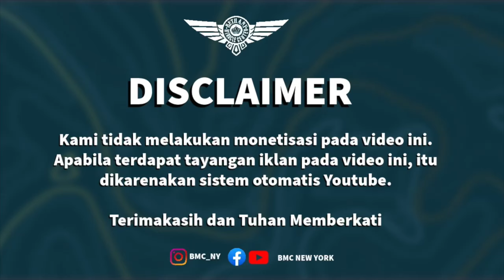Ev. Nikke Anderson. Jangan Batasi Kuasa Tuhan. BMC New York. 30 Oktober 2024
Sunday Service
92-14 63rd Drive,
6PM

Meeting ID:
Password: BMCNY